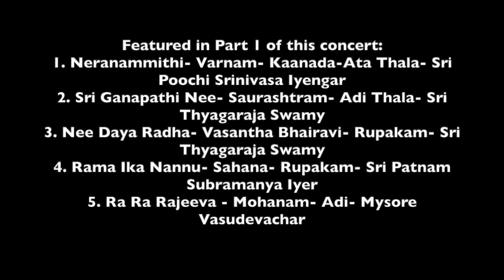SRI RAMANAVAMI SPECIAL| SRIMATHUMITHA LIVE CONCERT |RAMA BHAKTHI SAMRAJYAM PART 1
This Ramanavami, Srimathumitha is humbled to present Rama Bhakthi Samrajyam, celebrating Sri Rama through music. Srimathumitha sings beautiful immortal Classical compositions on Sri Rama in lilting Ragas composed by the greatest classical music composers like Sri Thyagaraja, Mysore Vasudevachar, Patnam Subramanya Iyer and Pooch Srinivasa Iyengar in this Part 1.

Srimathumitha dedicates this video to her Guru Bhagavathulu Late Sri B Seetarama Sarma.

Ragas Featured: Sahana, Mohanam, Saurashtram, Kanada

Read about Srimathumitha: Wikipedia: Srimathumitha